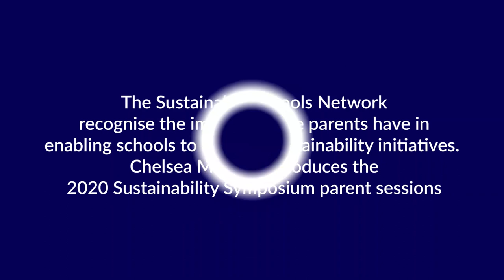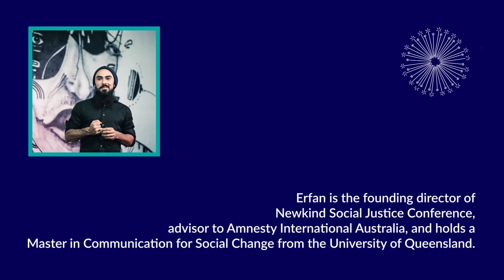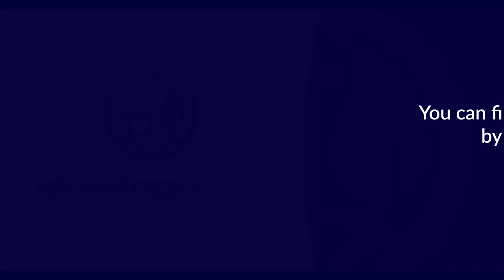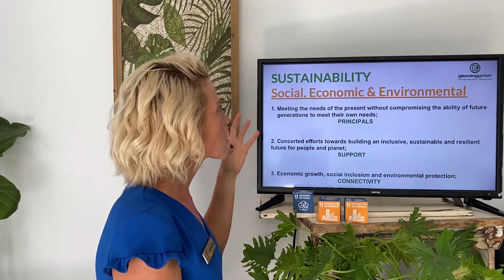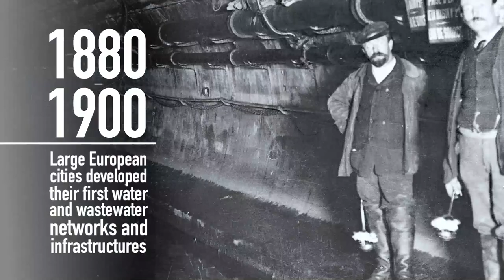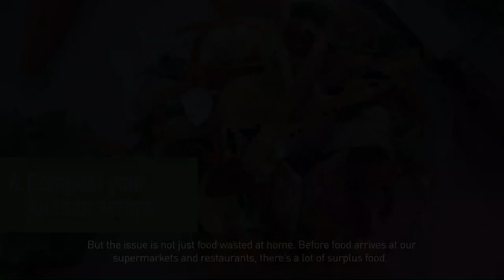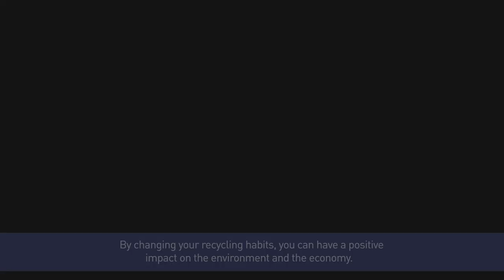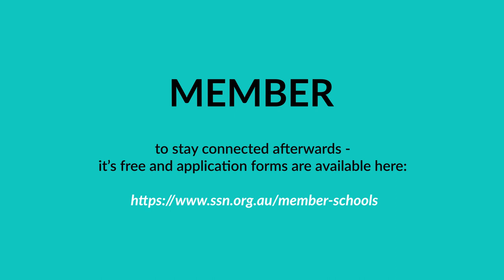Supporting and Leading Behaviour Change - 2020 Sustainability Symposium Parent Sessions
Featuring Erfan Daliri, Larissa Rose from Glowing Green Australia and Ash Kelly from SUEZ. The Sustainable Schools Network recognise the important role parents have in enabling schools to develop sustainability initiatives.